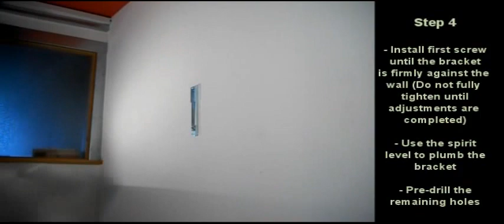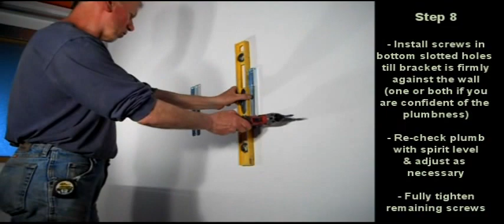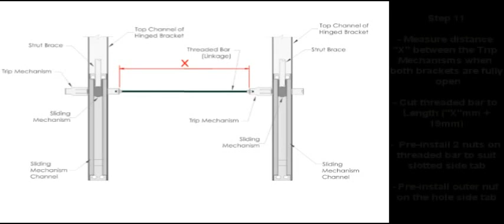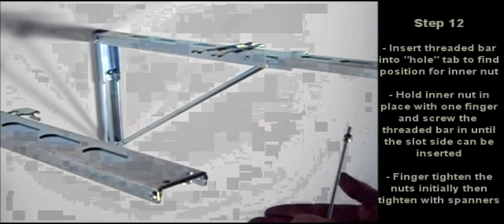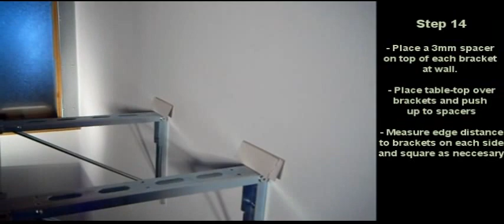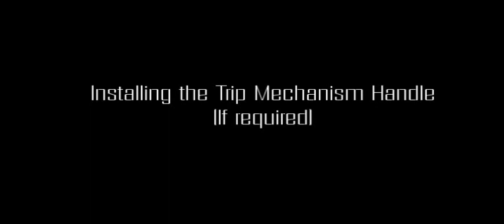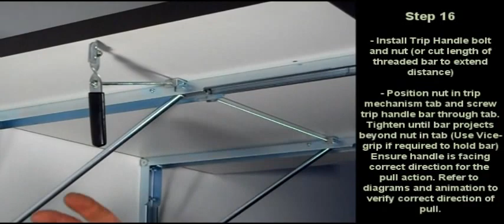FDP Wall Mounted Brackets Instructions Part 3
Fold Down Pro Wall Mounted Brackets Instruction Video PART 3 - Installing the Brackets, Table and Trip Handle.